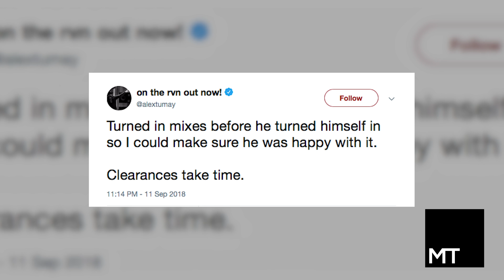Young Thug Release Ep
Anchor - Kierra Richardson
Producer/ DP - Sydney Haywood

Produced by The Maroon Tiger Student Media Group